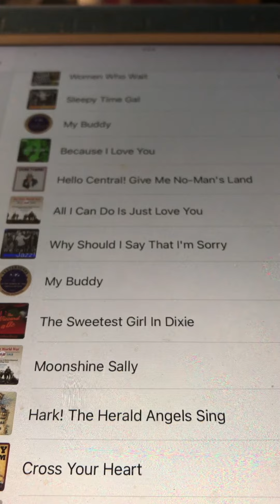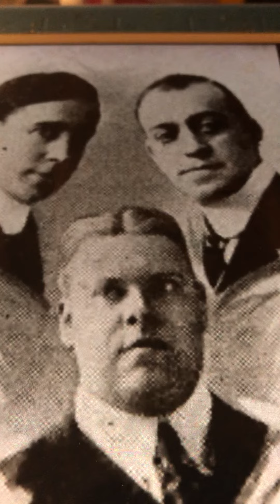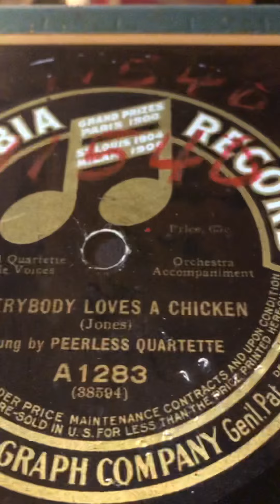Come to the ball Henry Burr 1911